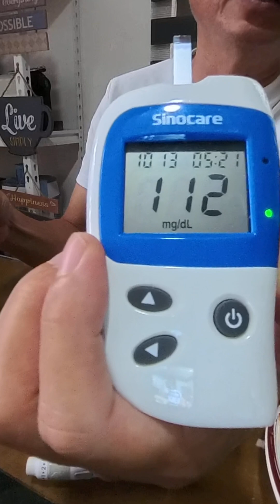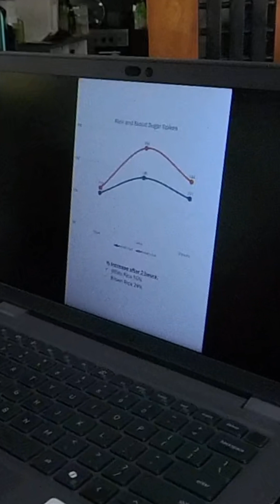RICE EXPERIMENT Part 2: Brown Rice and my Blood Sugar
RICE is a staple food for most of the FILIPINOS. This experiment aims to show what rice can do to DAIBETICs' blood sugar.

Reminders:
** Huwag pong mag UNLI, eat in moderation.
** Hindi po ako doctor, when in doubt consult your doctor.